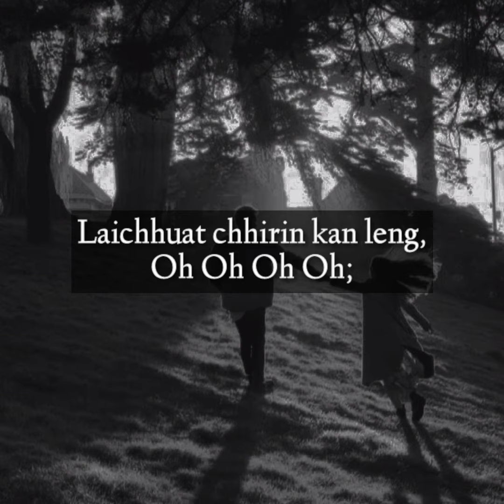Felmam - Duh leng samin (Home Session/Demo Version)